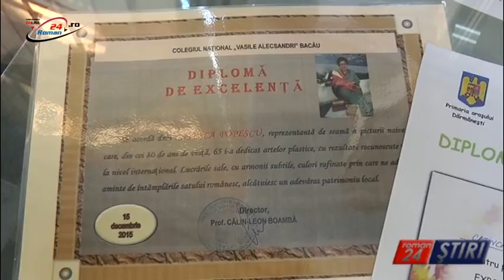CATINCA POPESCU, ”DOAMNA PICTURII NAIVE”, DIN NOU, LA ROMAN